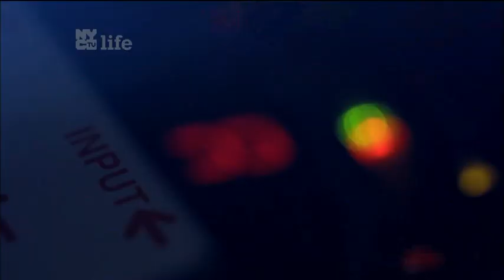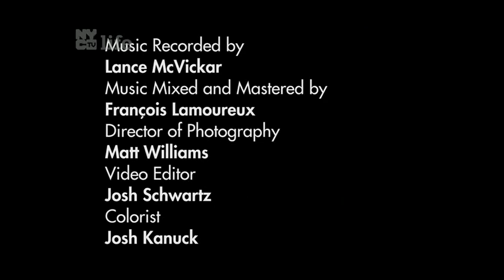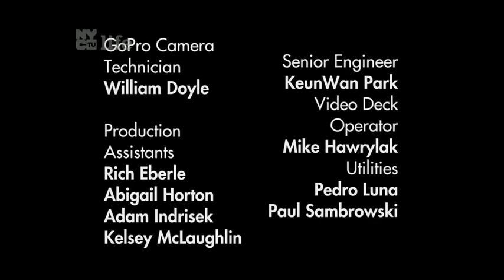Richard Thompson Electric Trio 2014 06 30 NYC Complete Set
The Richard Thompson Electric Trio (Michael Jerome on drums and Taras Prodaniuk on bass) at the Iridium Jazz Club in New York City on June 30th, 2014 during the tour in support of the "Electric" CD produced by Buddy Miller.

Setlist:
01 Stuck On The Treadmill
02 Sally B
03 For Shame Of Doing Wrong
04 Saving The Good Stuff For You
05 Fork In The Road
06 Good Things Happen To Bad People
07 I'll Never Give It Up
08 Wall Of Death
09 1952 Vincent Black Lightning (solo)
10 This Wheel's On Fire
11 Tear Stained Letter

Tear Stained Letter